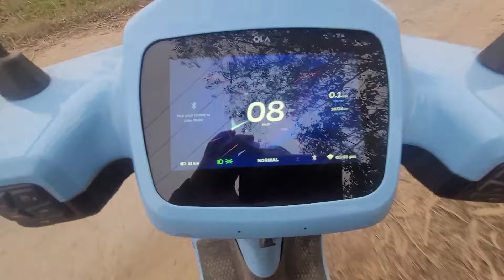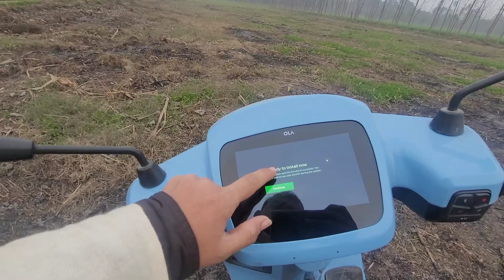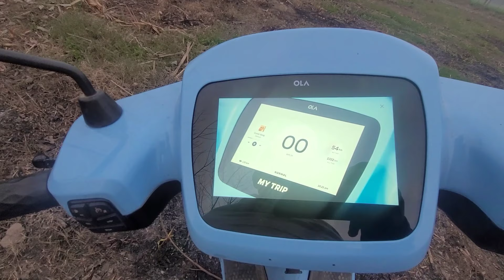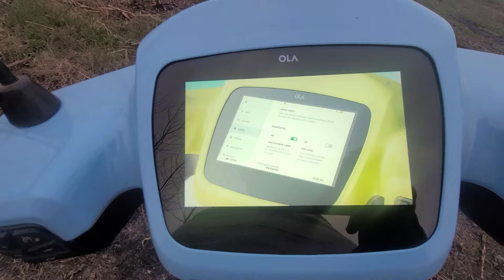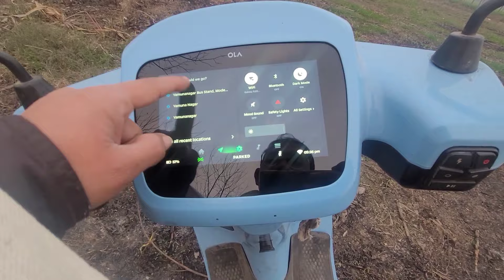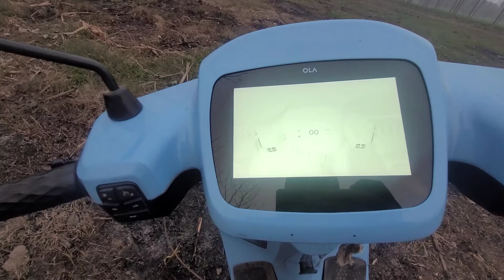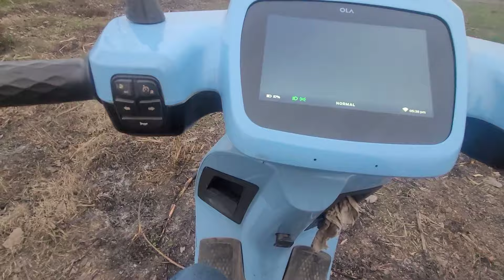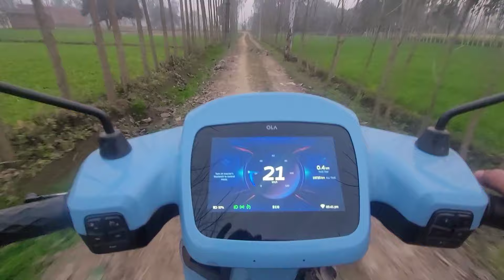OLA S1 PRO moveOS 4 Beta | 1 number features 👌👌👌||OLA update 2024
OLA S1 PRO moveOS 4 Beta | 1 number features 👌👌👌
A lot of new updates in ola move os 4, india's no.1electric scooter brand ola electric new software update is move os 4, and now ola s1, ola s1 air, ola s1 pro scooter's received ola's new software update move os4.
In this video I explain about the move os 4
features in detailed. move os 4 availability, how to register for move os 4 beta, what's new in ola move os4, move os 4 beta is good for ola scooters or not and much more.
ola move os 4 beta m kya naya hai,
kab tak aayga ola move os 4 beta,
ola s1 air kaisi hai,
ola s1 air m beta kab tak aayga
ola move os 4 beta testing,
move os 4 k liye kaise register kare,
ola s1 m move os 4 milega ya nhi,
move os 4 k features kaise hai,
move os 4 se range badhegi ya nhi.
ola electric price,
abhishek moto,
ola electric service kaisi hai, service issue in ola